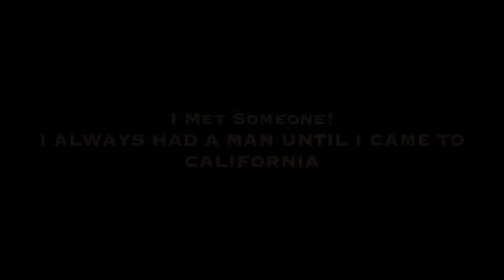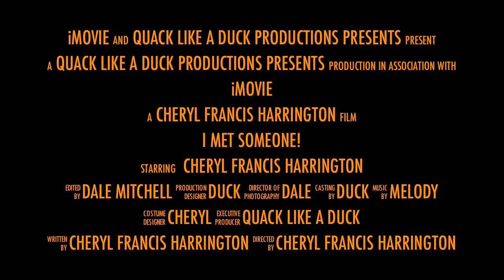I Met Someone! By Cheryl Francis Harrington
I Met Someone! By Cheryl Francis Harrington - The Play

I am still standing in astonishment! Miss Harrington's "Sold Out" closing night performance was definitely in keeping with Cheryl's compelling and heart gripping ability to weave a "storytell" in such an exciting, wonderful, and surreal fashion.

When Ms Harrington performed "I Met Someone" it made me think? Yes, this is the first story, most certainly! Just as when Adam, was meeting Eve again for the very first time! So, when you get a chance... Don't miss this funny, witty, wise, intelligent, heart touching, amazing jaw dropping play when it comes to your city.

A must see to believe...

WHEN:Thursday June 21, 7:45pm. There is still time to see this amazing jaw dropping play "I Met Someone!" By Cheryl Francis Harrington.

I'm sure that you've heard me talk about my desire to have a relationship.
This desire has been the topic of 98% of my conversations. So finally
I'm getting it off my chest as you will see when I perform my solo play
"I MET SOMEONE!" - Cheryl Francis Harrington Summary

Who could have imagined that one little girl's story of hopes, dreams, and laughter?
Mixed with heart touching disappointment would have such a powerful affect on everyone in the theater. Hope is still alive as this story proves. That it's never too late to fall in love. People are saying; I was shocked! I laughed til' I cried. What a wonderful, refreshing, and unexpected, tremendous performance by Cheryl Francis Harrington.

Cheryl brings color, warmth, passion, and believability, with a new twist, to an age old story...I Met Someone! by Cheryl Francis Harrington.

1:07 min. - Promo Trailer

Please come and support Cheryl's Theatrical Producing Debut
NAACP Theater Image Award Recipient

The East Theatre @The Complex

WHEN:
Thursday June 21, 7:45pm